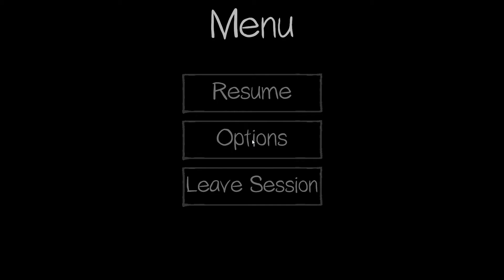Phasmophobia = Fear of Ghosts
Starting to get the hang of this?

Every single one of you helps! Thanks so much and watch out for spoook ghosts!